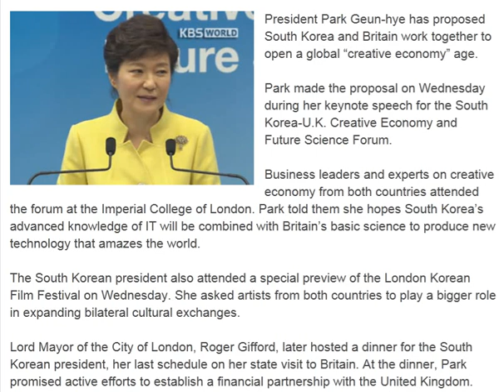Park Proposes S Korea, UK Lead Age of Creative Economy Together